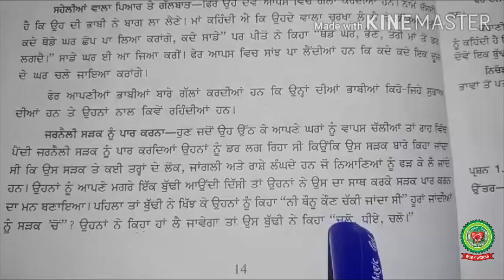Bhatta |Class 9th |Punjabi |Holy Heart Schools | 25th May , 2020